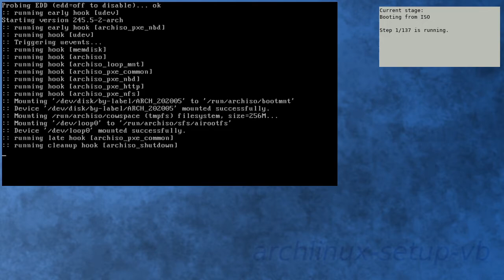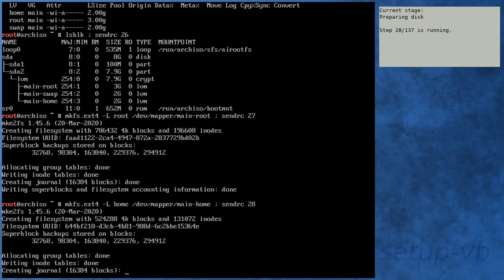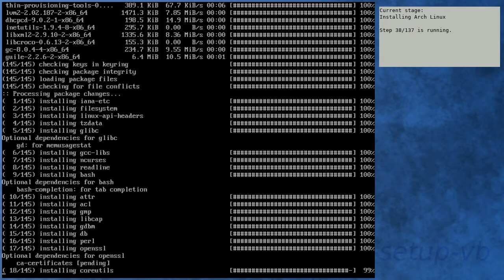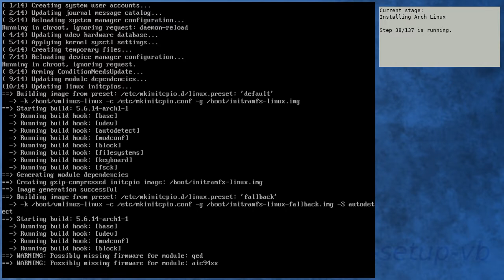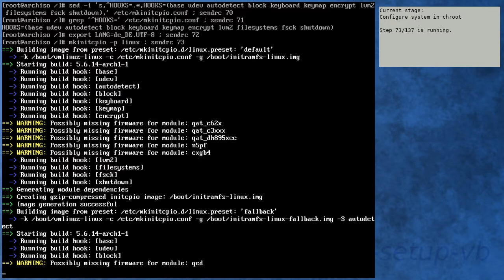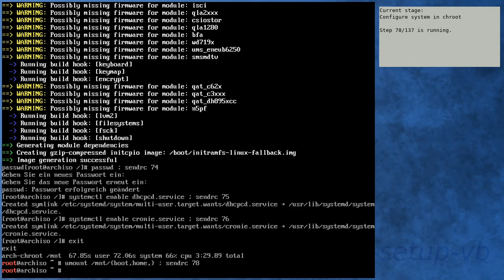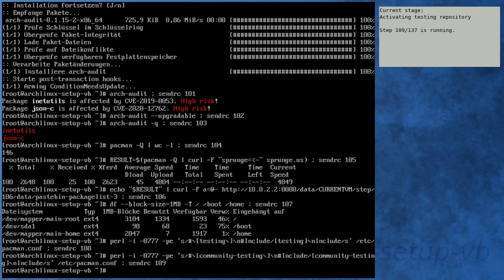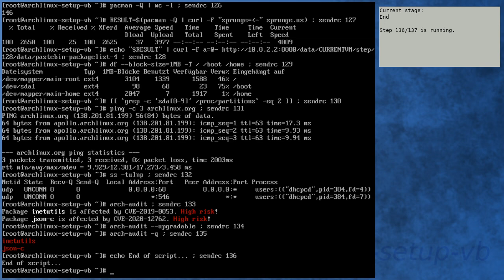Arch Linux installation recording to kernel 5.6.14-arch1-1 (core)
** Diff to previous video: new kernel in core repository **

[00:00] Booting from ISO
[01:08] Preparing
[02:02] Preparing disk
[03:59] Installing Arch Linux
[10:25] Configure boot
[10:45] Configure system
[11:46] Configure system in chroot
[15:29] Boot into new system
[18:17] Running in new system
[19:42] Activating testing repository
[20:13] Booting to system with testing repository
[21:17] Testing system with testing repository
[22:33] End

Kernel details:
5.6.8-arch1-1 (ISO)
5.6.14-arch1-1 (after installation)
5.6.14-arch1-1 (after enabling [testing])